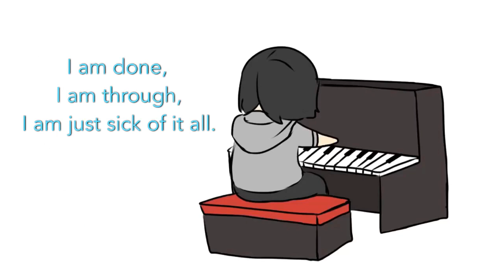I Quit Art (parody) || Animatic || Thank you for 1k+ subs!!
This is the version that does not have me yappin' at the end hahaha

This is a parody of "I Quit Singing". Feel free to use the lyrics I made and make your own cover! I'd love to see and hear //make sure yours is better than mine cuz seriously I suck

Follow Me

Edited: iMovie and Pinnacle studio
App: sketchbook pro (I'm not a stylus user btw)
Gadget: iPad 3

Lyrics:

I am through
I am just sick of it all
I am sick of all you people saying, "please, draw me for free?"

I am through
wait, the program freakin' crashed!?
I am tired of this shit!

Ever since I posted art online
I have always known this crap would happen
People asking me for free shit
Why don't you COMMISSION ME?

I have always been constantly compared
With artists who are clearly better than me
I'm either sob on my computer screen
or crying in the corner
CUZ, MY ART IS FULL OF SHIT!

What is wrong with drawing digitally these days?
They think we're cheating
I think they're ignorant
I hate my life, I really truly do
Where can I undo!?
I CAN'T FREAKIN' DRAW THE OTHER EYE,

I am through
What the fuck did I just drew?
This is giving me anxiety

Just delete
Let me sleep
Fuck the ideas at 3AM
You think art is so easy I'll stick a paintbrush in your ass!

Why am I even here? Why do I even exist?!